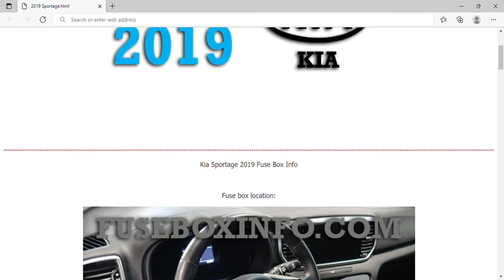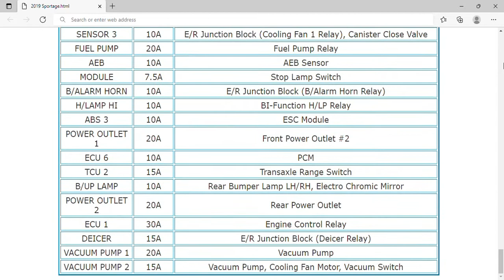2019 KIA Sportage Fuse Box Info | Fuses | Location | Diagrams | Layout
2019 KIA Sportage Fuse Box Info | Fuses | Location | Diagrams | Layout